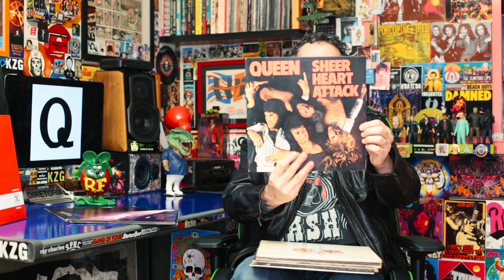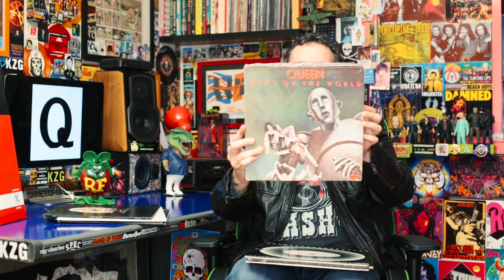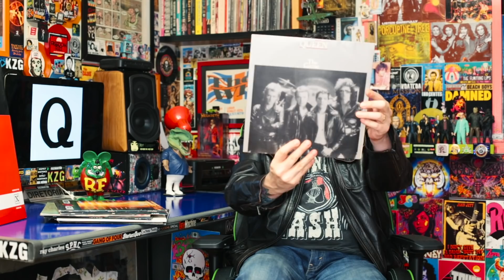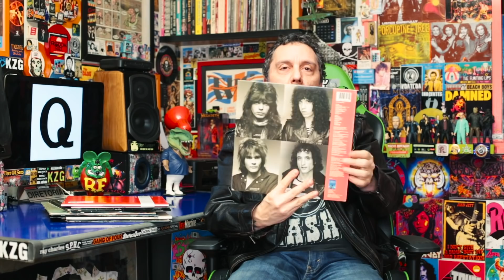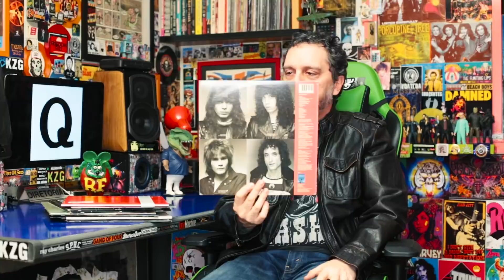HELLFABETO - Bandas com a letra "Q" - Coleção de LPs do GASTÃO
No HELLFABETO Gastão Moreira mostra curiosidades da sua coleção de Lps (só vale vinil) em ordem alfabética. Neste programa Gastão seleciona bandas com a letra Q da sua coleção de Lps! São poucas e boas! Divirta-se!